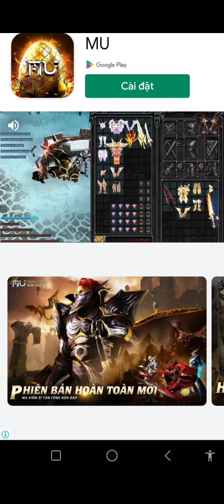Ván 526 Cờ úp Z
Cờ úp( hay còn gọi là Mystery Chinese Chess)  là một môn cờ có biến thể từ Cờ tướng. Trong đó, tương tự như tên gọi, khi bắt đầu ván cờ, ngoại trừ quân Tướng, tất cả các quân cờ khác đều bị úp và xáo trộn, nhưng vẫn được sắp xếp theo đúng thế trận của bàn Cờ tướng.
Để chơi được Cờ úp, trước tiên bạn cần phải hiểu cả cách chơi Cờ tướng để biết được luật chơi, cách di chuyển trong bàn cờ cũng như nước đi của từng quân cờ. Khi chơi Cờ úp, ngoài trí tuệ và tư duy chiến lược, bạn còn cần thêm một chút may mắn nữa. Chỉ một nước đi hay phán đoán sai lầm, bạn cũng có thể đẩy quân của mình vào thế bị động và gặp nhiều bất lợi.
Cảm ơn các bạn đã ủng hộ và đón xem video của Kênh Cờ úp (Mystery Chinese Chess) Nhấn like và Subcribe để theo dõi Clip mới nhất của Cờ úp (Mystery Chinese Chess) nhé!
Chúc quý bạn vui vẻ! Thân ái và hẹn gặp mỗi ngày!